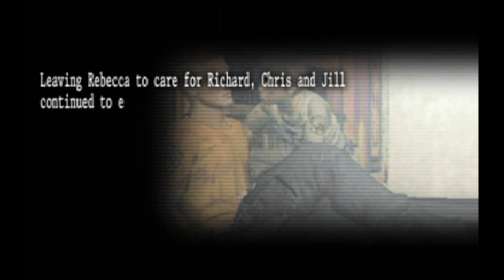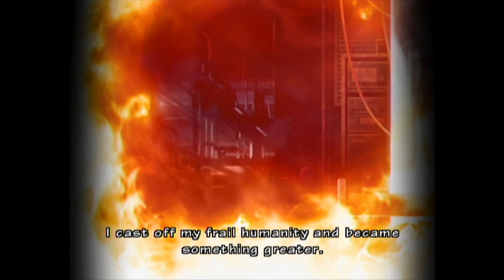Twitch VoD: Resident Evil: Umbrella Chronicles - Part 4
And dropped.
The tale of Albert Wesker's best day ever